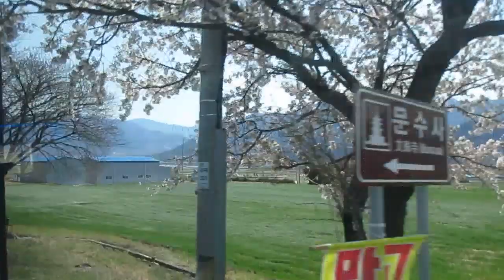1080401求禮開往河東花開的公車(1)